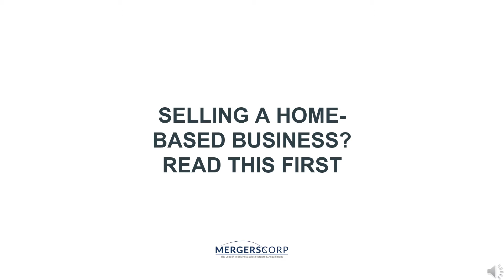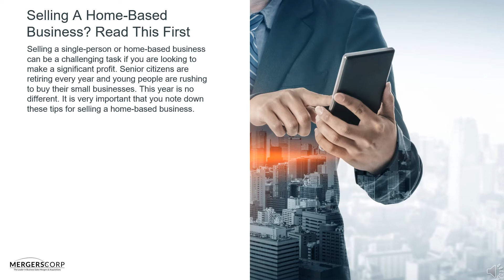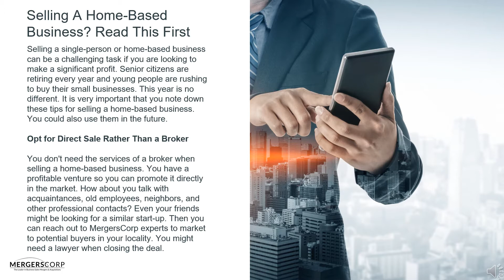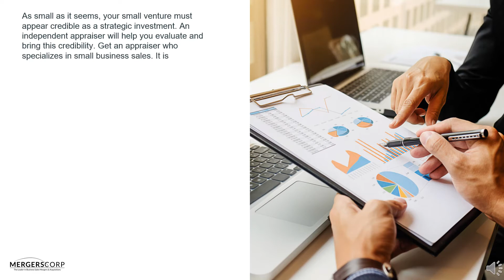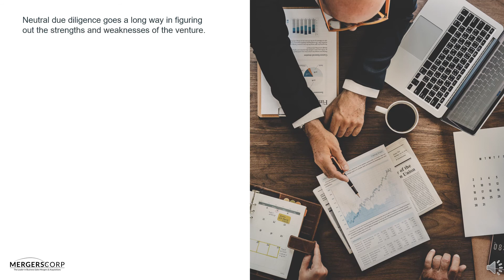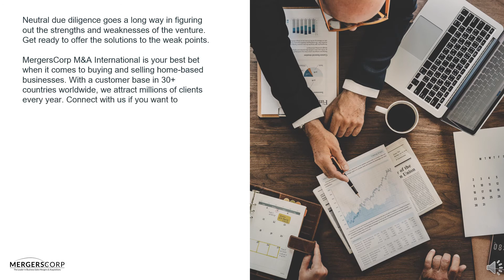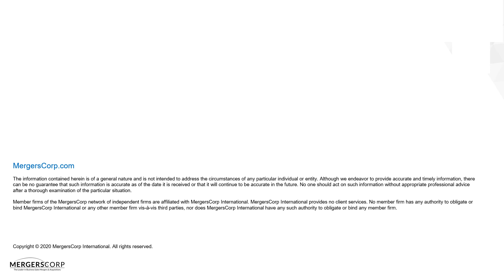Selling A Home Based Business Read This First